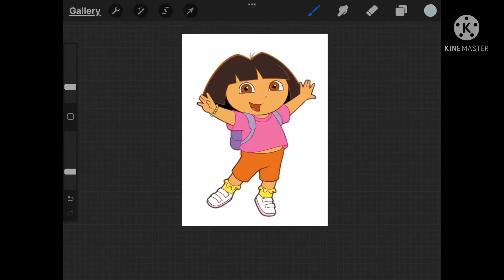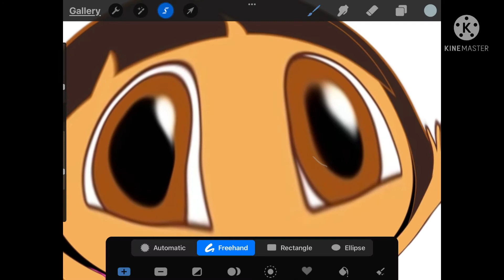Dora Edit ( as requested ) | WARNING cringey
HAPPY EASTER

as I said comment what you would like to see, or if you know me, text me or tell me verbally.

I hope you enjoy your Easter with your family.
This might be my only post for today.